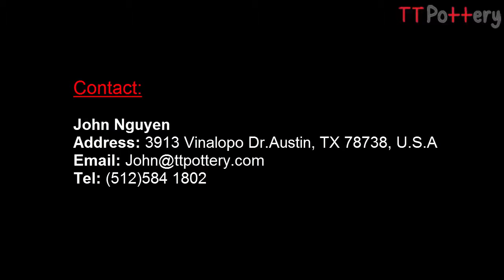Vietnamese pottery fountains with ceramic vases and bases, just plug in the pump and enjoy